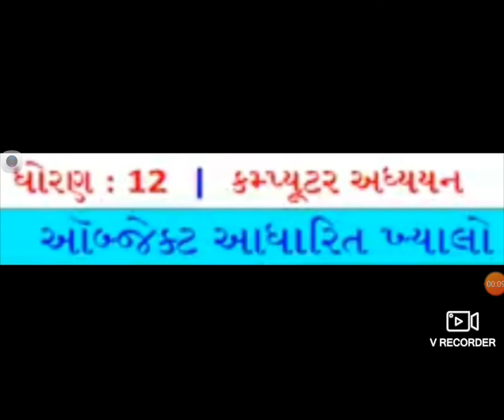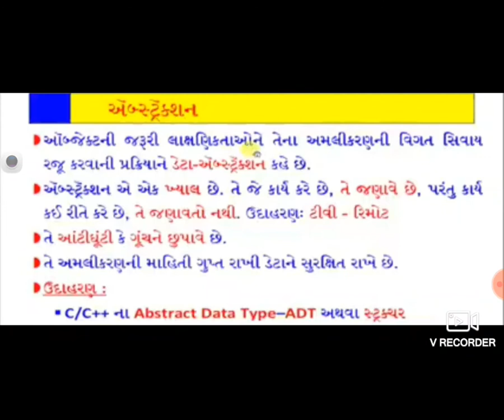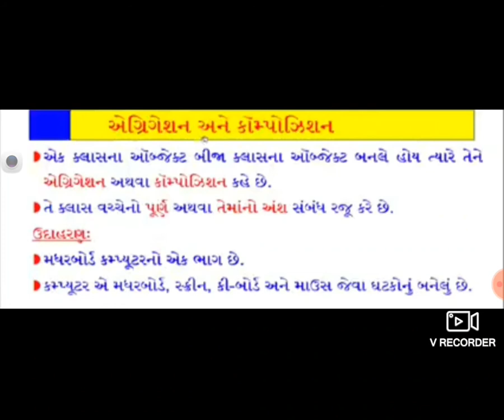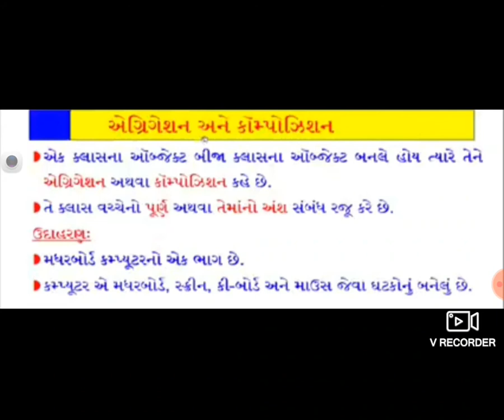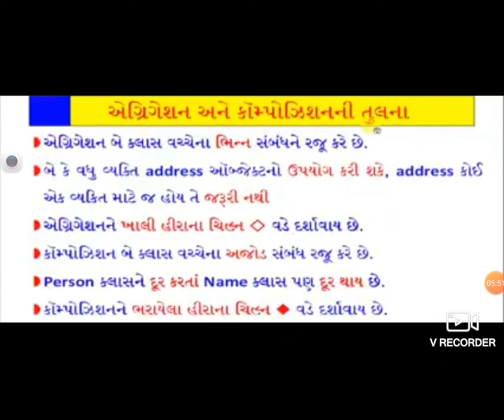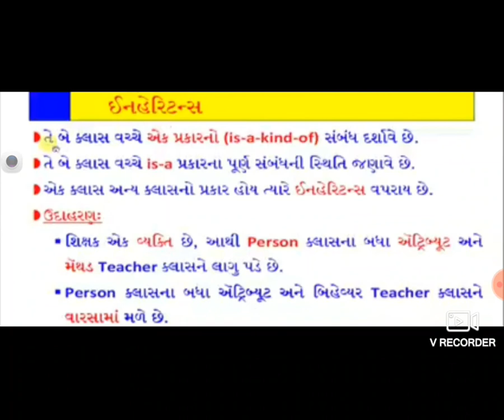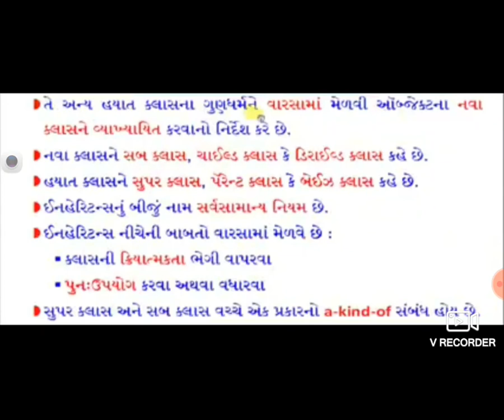STD 12 GM SUB COM CH 6 OBJECT AADHARIT KHYAL P 2 BY MEGNA VADAGAMA